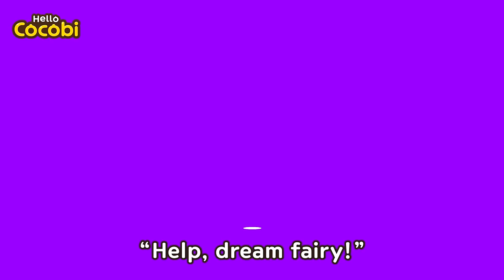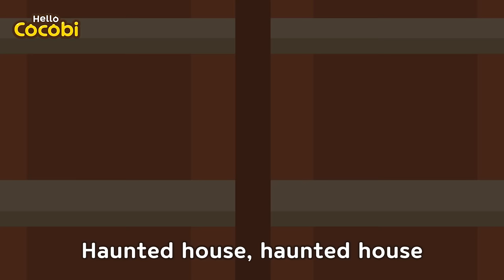Doctor T-Rex Checkup Song🦖and More! Halloween Kids Songs | Monster Hospital | Hello Cocobi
📑Lyrics

“Next patient, please!"
Tell me, tell me, where it hurts
Tummy, tummy, my tummy hurts
I can’t poo
Owie, owie!
Don’t worry
I’ll help you get well
“Next patient, please!"
Head, head, my head hurts
I have a fever
Owie, owie!
Don’t worry
“Next patient, please!"
Leg, leg, my leg hurts
I fell down
Owie, owie!
Don’t worry
I’m a doctor, doctor
Feeling sick? Then come to me
If you don’t come
Owie, owie!
Don’t worry
Doctor Tyrannosaurus rex
When I’m, when I’m feeling sick
Help me get better
Doctor!
Thank you for
Helping me

Music, Cocobi English, Nursery Rhymes, Funny Songs for Kids,
Scary Dinosaurs, Hospital, Monster, Going to the Doctor, Tyrannosaurus rex,
T-rex, Boo Boo, Vet, Learn English, Zombie, Baby Shark, Lab
코코비 공룡동요, 영어 공룡 동요, 어린이 노래, 의사 선생님, 병원